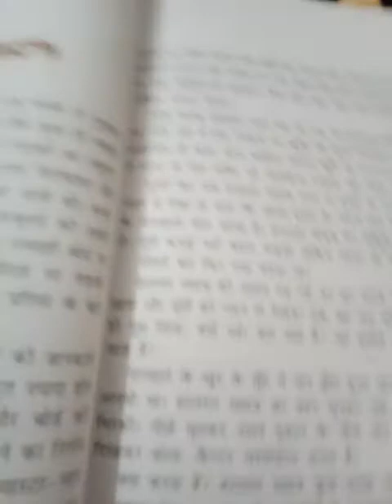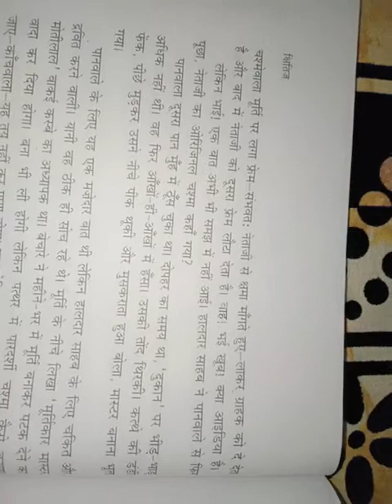Class 10th (15th video) Ch-10th Netaji ka chasma (Gadh khand)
Kshitij book hindi